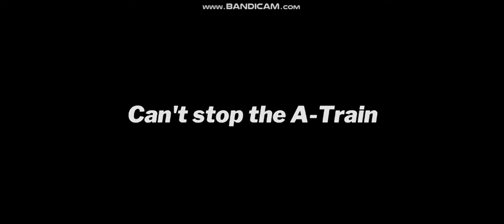Murder On My Mind | A-Train Edit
I CANT STOP- I CAN- I CANT STOP-